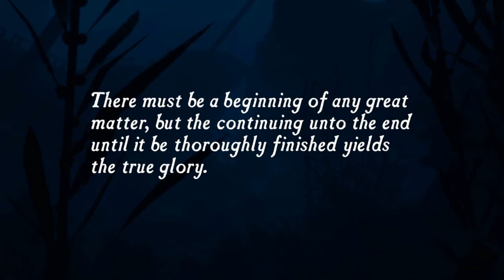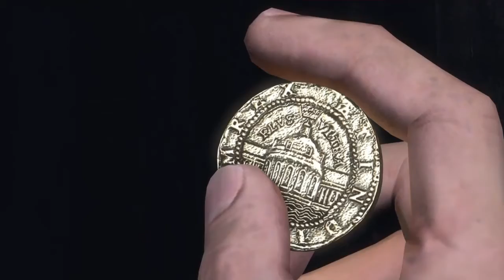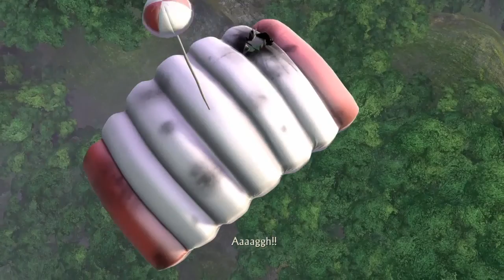Uncharted 1 part 1*